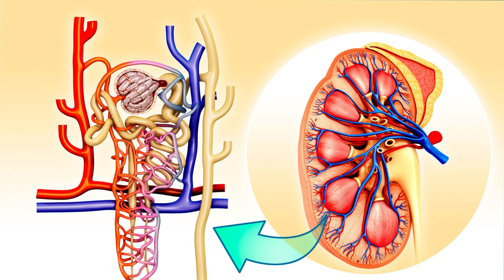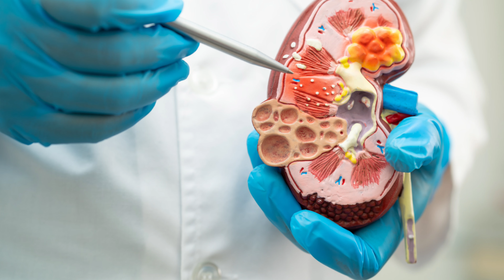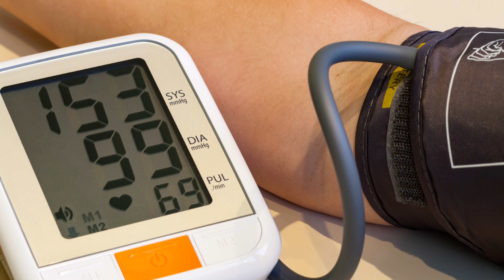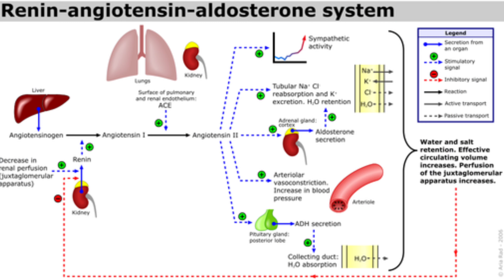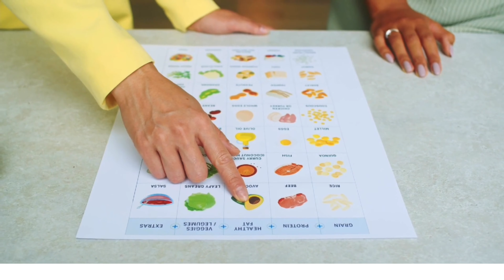La diabetes te daña el riñón, haz esto para evitarlo | Dr. William Guerrero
En este video te hablaré sobre la diabetes te daña el riñón, haz esto para evitarlo.

RESUMEN DE LA ENFERMEDAD RENAL DIABÉTICA

Las personas con diabetes tienen mucho que hacer en lo que respecta al cuidado de su salud. Tener diabetes lo pone en riesgo de sufrir otros problemas de salud, incluidos ataques cardíacos, accidentes cerebrovasculares, pérdida de la visión, daño a los nervios y enfermedad renal. Si bien todo esto puede parecer abrumador, hay buenas noticias; Muchas de las medidas que debe tomar para prevenir una de esas complicaciones pueden en realidad ayudar a prevenirlas todas.

 Las personas que desarrollan enfermedad renal diabética generalmente no presentan síntomas desde el principio, aunque la afección los pone en riesgo de desarrollar una enfermedad renal más grave.

Los riñones desempeñan un papel importante en el organismo: filtran la sangre, eliminando los productos de desecho y el exceso de sal y agua. Si los riñones enferman, fallan en su tarea, dejando la sangre contaminada.

Descubrir que tiene una enfermedad renal diabética temprana puede alertarle de que sus riñones están en peligro. Es importante tomar medidas para proteger sus riñones antes de que avance el problema.

En algunos casos, la enfermedad renal diabética puede eventualmente hacer que los riñones dejen de funcionar por completo. Si eso te sucede, necesitarás un trasplante de riñón o diálisis, un procedimiento que filtra la sangre artificialmente varias veces por semana. Además, si sus riñones están enfermos, su riesgo de sufrir ataques cardíacos e insuficiencia cardíaca podría ser mayor.

SÍNTOMAS DE LA ENFERMEDAD RENAL DIABÉTICA

La enfermedad renal diabética comúnmente no causa síntomas hasta que se pierde al menos el 80 por ciento de la función de los riñones. Para detectar la enfermedad renal diabética, los proveedores de atención médica dependen de pruebas que miden los niveles de proteína (albúmina) en la orina y análisis de sangre para evaluar el nivel de función renal.

Cuando los riñones funcionan normalmente, evitan que la albúmina se filtre a la orina, por lo que encontrar albúmina en la orina es una señal de que los riñones tienen problemas. A menudo, las personas que padecen enfermedad renal diabética también tienen presión arterial alta.

FACTORES DE RIESGO DE ENFERMEDAD RENAL DIABÉTICA

Tener antecedentes familiares de enfermedad renal o pertenecer a ciertos grupos étnicos (p. ej., afroamericanos, mexicanos, indios pima) puede aumentar su riesgo de enfermedad renal diabética. Aunque no puede hacer nada para cambiar sus antecedentes familiares, existen varios factores que aumentan su riesgo de desarrollar enfermedad renal diabética que puede cambiar y controlar. Éstas incluyen:

●Tener niveles de azúcar en sangre crónicamente elevados
●Tener sobrepeso u obesidad
●De fumar
●Tener presión arterial alta
●Tener colesterol alto
●Tener un problema de visión relacionado con la diabetes (retinopatía diabética) o daño a los nervios (neuropatía diabética)

COMPLICACIONES DE LA ENFERMEDAD RENAL DIABÉTICA

La complicación clave de la enfermedad renal diabética es la enfermedad renal más avanzada, llamada enfermedad renal crónica. La enfermedad renal crónica, a su vez, puede progresar aún más y eventualmente conducir a una insuficiencia renal total y la necesidad de diálisis o trasplante de riñón.

TRATAMIENTO DE LA ENFERMEDAD RENAL DIABÉTICA

Las personas con diabetes suelen centrarse en mantener sus niveles de azúcar en sangre en los rangos adecuados. Y si bien es importante controlar el azúcar en sangre, resulta que controlar la presión arterial es al menos igual de importante. Esto se debe a que el nivel alto de azúcar en sangre y la presión arterial alta actúan en conjunto para dañar los vasos sanguíneos y los sistemas de órganos.

Por estos motivos, lo más importante que puede hacer para detener la enfermedad renal y protegerse contra otras complicaciones de la diabetes es:

●Tome decisiones de estilo de vida saludables
●Mantenga su nivel de azúcar en la sangre lo más cerca posible de lo normal
●Mantenga su presión arterial por debajo de 130/80, si es posible

La mayoría de las personas con diabetes tipo 2 y enfermedad renal deben recibir tratamiento con un inhibidor del cotransportador de sodio y glucosa 2 (SGLT2).

Cambios en el estilo de vida  :  cambiar su estilo de vida puede tener un gran impacto en la salud de sus riñones. Se recomiendan las siguientes medidas para todos, pero son especialmente importantes si tiene enfermedad renal diabética:

●Limite la cantidad de sodio (sal)
●Si fuma, deje de hacerlo
●Pierda peso si tiene sobrepeso